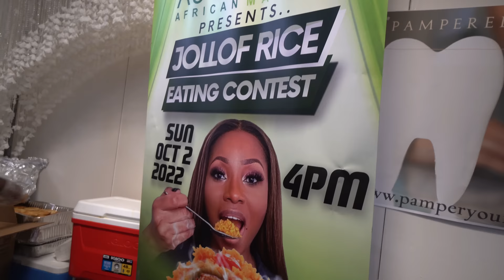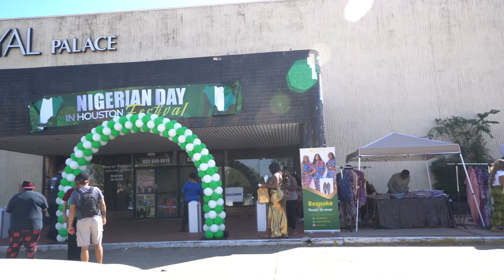HE TRIED TO GET ME KICKED OUT! $500 SPICY JOLLOF RICE EATING CONTEST (GONE WRONG)?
A $500 eating contest? Getting paid $500 to eat spicy rice? Count me in! Today we are checking out and enjoying some famous African jollof rice. We had "seven minutes" to eat as many bowls of spicy jollof rice as we could in hopes of winning $500! The rules given to us: 1. Eat as many bowls as possible, 2. None... there were none (note, no rules were shared about liquids especially)! Seems straight forward, right? WRONG! This rice dish cooked with tomatoes, peppers, spices, is a deep, red and very flavorful, rice, originating, and very popular in Nigeria, Ghana, Cameroon, and many areas of Africa in the world! This African food eating contest took place during the Nigerian day festivities in Houston Texas. There were essentially no liquids to be found, and let’s just say there was a little bit of a trickery and odd behavior by some other contestants..  can we win the $500 cash prize by eating the spicy jollof rice? Or will this spicy food challenge and spicy eating contest burn us up! Tune in as we dive into this delicious African jollof rice (Nigerian food favorite but also Ghanaian food, Cameroonian food also) spicy food eating contest. Thanks to all those involved, it was a great event and time!

SEND ME STUFF :
Joel Hansen
RPO DUNDURN
HAMILTON ON L8P 0B5
CANADA

HE TRIED TO KICK ME OUT! $500 SPICY JOLLOF RICE EATING CONTEST GONE WRONG?